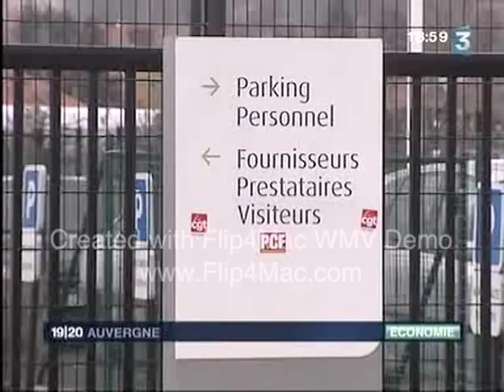JOURNAL 24 MARS 09 / PARACHUTE DORÉ THIERRY MORIN